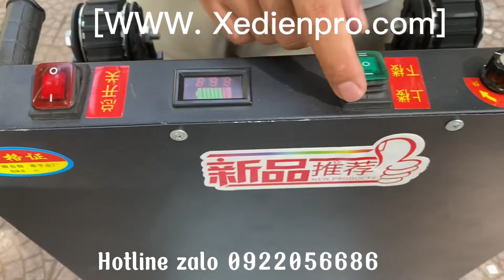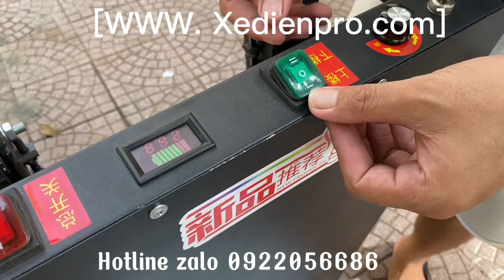Xe leo cầu thang bộ trở hàng hoá với trọng lượng lên tới 300kg